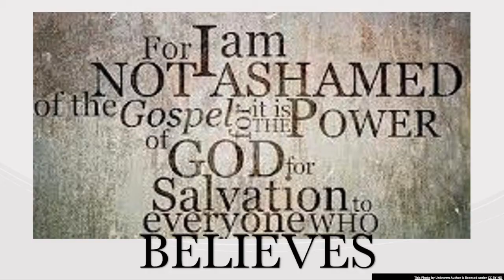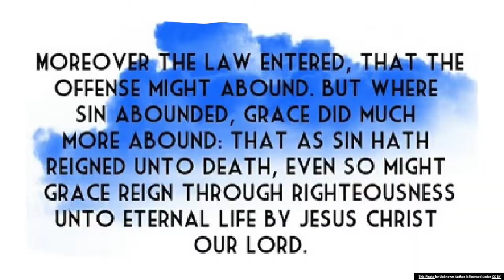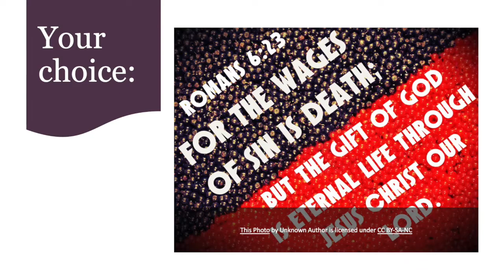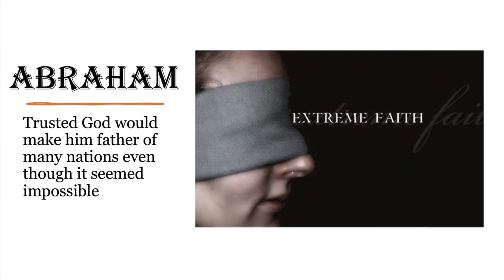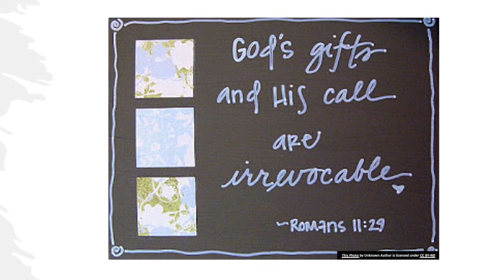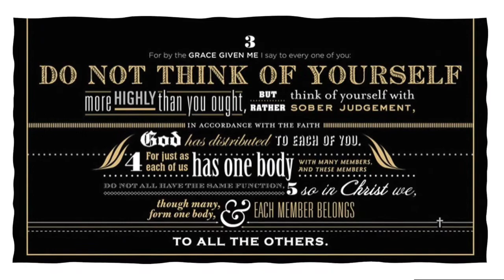ROMANS | Bible 360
Romans is known as the "purest gospel" with its theological accuracy and weight. This book explains for itself the foundation and cornerstone of our faith, and this is why 360 seconds could not do it justice. But Pastor Greg hits the major points of the book in his new Bible 360 episode.